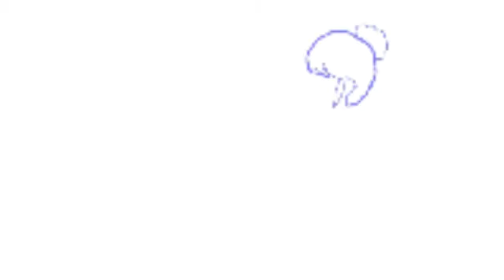Transform Violet 💜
Quickly transform Violet we are going to save Paris!😊😅😄💜